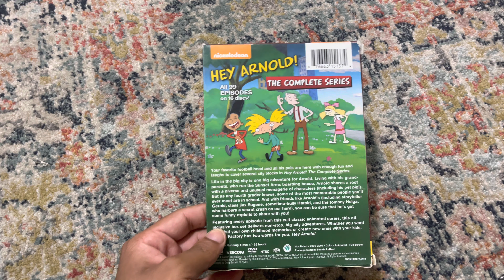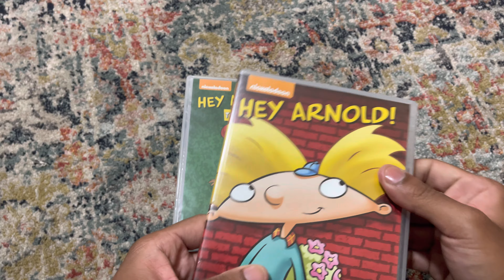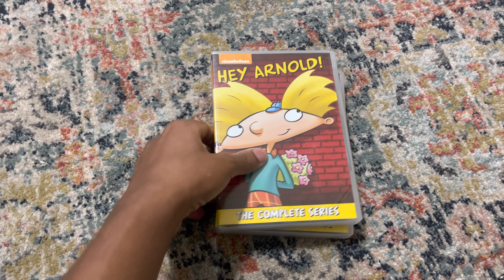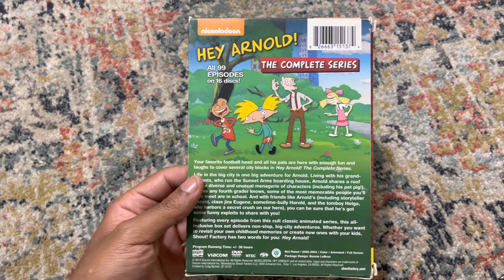Hey Arnold Complete Series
Please donate whatever you can or whatever you want to help this channel grow.